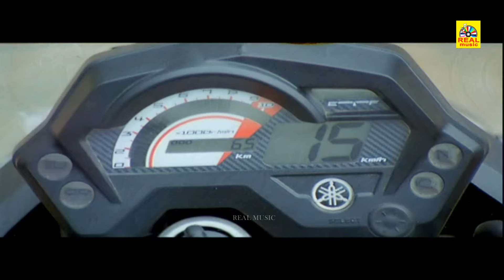Ivan Polladhavan ( Punda ) tamildubbed Full Action Movie 4k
Movie: Ivan Polladhavan Tamil Dubbed Full Movie 4K (PUNDA KANNADA MOVIE)
Starcast: YOGESH, MEGHANA RAJ, AVINASH,
SHARATH LOHITHASHWA, PETROL PRASANNA
Director: H VASU
Producer: V KUPPASWAMY, B SURESH CHAUDHARY
Banner: SUPER GOOD COMBINES
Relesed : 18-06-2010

@tamilmovies @tamil comedy
@tamil movirsvideos
@tamilvadivelu vidios

©Tamildigital ✅